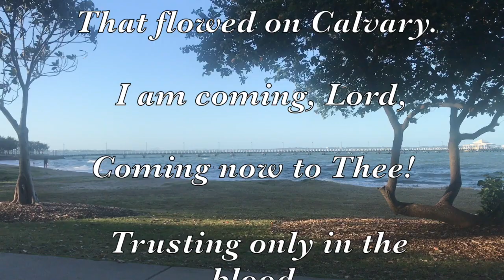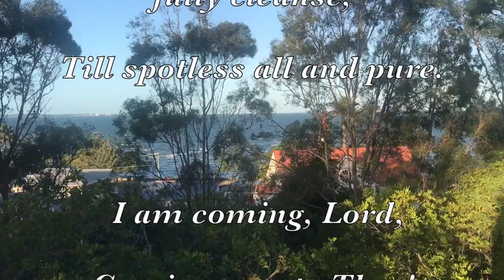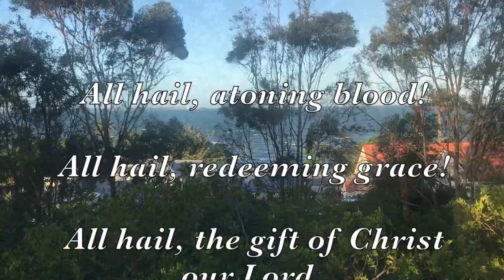I Hear Thy Welcome Voice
This Hymn was written by Lewis Hartsough.
The backdrop to this video was taken in Australia at Shorncliffe by yours truly.
Lewis, Hartsough entered the ministry of the Methodist Episcopal Church in 1851. He was musical editor of J. Hillman's Revivalist, Troy, 1868, and co-editor of The Sacred Harmonist, Boston, 1864, and Beulah Songs, Phila., 1879.
The words and music were published in the Redemption Hymnal in 1951 and proved to be one of the most helpful of the revival hymns, and was often used as an invitation hymn in churches in the western world.